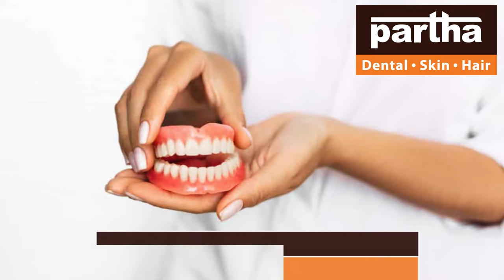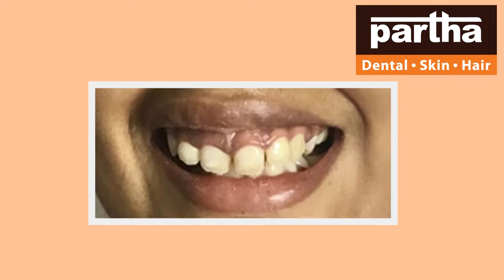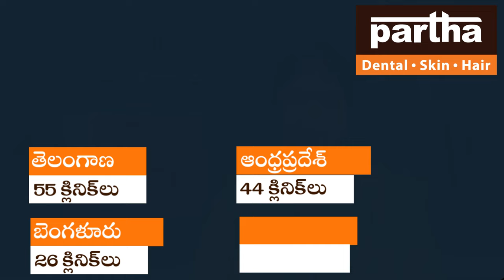Modern Dental, Skin & Hair Treatment | Partha Dental Skin Hair Clinic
Modren dental, skin & Hair treatment explained by Dr.Kalpana.

Dr Kalpana
Parthadental
Dental care
Thin hair
Best dental @ Bangalore
Hair fall
Hairline
Hair density
Hair transplant
Hair products
Smile improvement
Teeth whitening
Brushing
Yellow teeth
Cavities
Black spots on teeth
Dental floss
Chewing problem
Broken teeth
Smile design
Gaps between the teeth
Irregular teeth
Crooked teeth
Clips
Braces
Invisible braces
No braces
Aligners
Invisalign
Bleeding gums
Bad breath
Oral ulcers
Sensitivity
Veneers
Laminates
Artificial fixed teeth
Teeth sets
Dentures
Removable teeth
Implants
Beautiful smile
Beautiful hair
Root canal treatment
Fillings
Painless dentistry
Child dentistry
Cosmetics
Crowns/caps
Emergency pain
Gum health
Wisdom teeth
Preventive care
Sealants
Tooth replacement options
Jaw pain
Bad taste
Dry mouth
Dental X-rays
Opt
Dry socket
Fix my teeth
Tobacco chewing
Baby teeth
Milk teeth
Teeth shape
Teeth colour
Cracked tooth

కాస్మటిక్ డెంటల్
డెంటల్ క్లినిక్
డెంటల్ సూపర్ స్పెషలిస్ట్
డెంటల్ హాస్పిటల్
ఎత్తు పళ్ళు
వంకర పళ్ళు
డెంటల్ ఇంప్లాంట్
పంటికి క్యాబ్ పెట్టడం
రూట్కెనాల్ చికిత్స
స్మైల్ డిజైనింగ్
పిల్లల డెంటిస్ట్
ఫ్యామిలీ డెంటిస్ట్
దంతవైద్యుడు
ఎమర్జెన్సీ డెంటిస్ట్
దగ్గరలోని డెంటిస్ట్
జుట్టు రాలడం
బట్టతల
నోటి దుర్వాసన
ఫ్రీ కన్సల్టేషన్